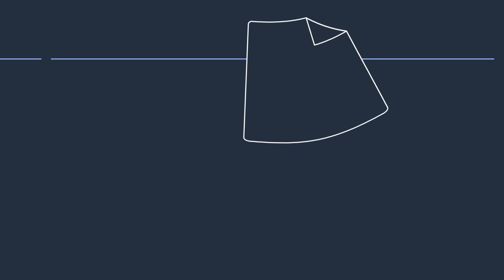Grow Your AWS Partner Business with the APN Customer Engagements (ACE) Program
The ACE Program enables AWS Partners to build, grow, and drive successful customer engagements with AWS Sales. It provides partners with a platform to collaborate with AWS teams, request funding, and get technical support to help you co-sell with AWS.

All AWS Partners can participate in ACE, irrespective of where you are in your AWS Partner journey. Discover ACE sales motions, benefits, and how to become eligible for benefits